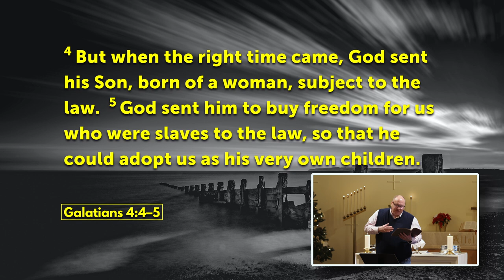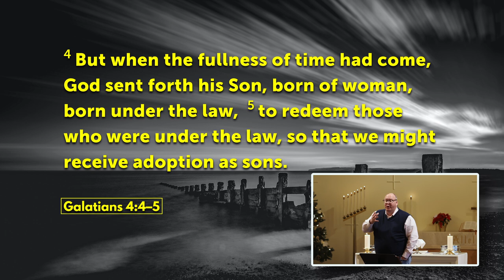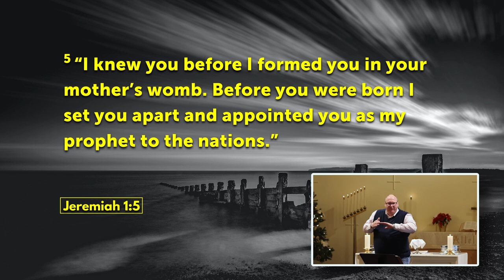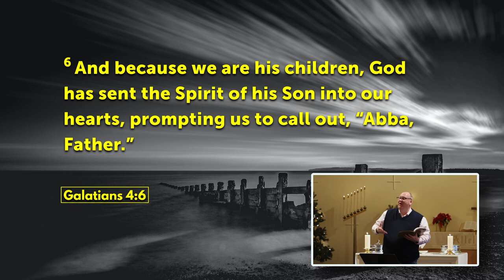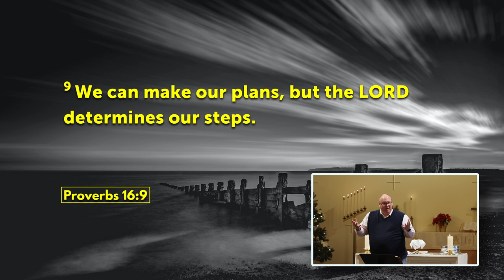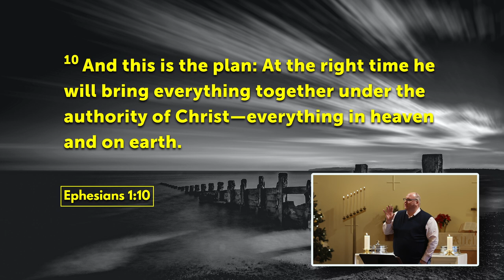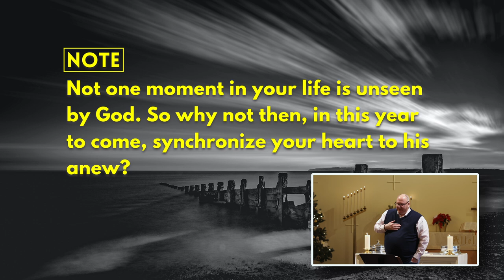How God Made You His Own with Heavenly Synchronicity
Did you know that God made you his own with heavenly synchronicity? In the fullness of time, God sent his Son Jesus to redeem you, and in the same way He sent the Spirit of his Son Jesus to reside within you, and in the fulness of time, God will unite all things in Christ – and what does this all mean?  That when the conditions were just right, God sent Jesus to us to be as human as me and you in every way (except without the stain of sin). When the time was just right in all of human history, Jesus was born so that he could die for our sins… and in that same “fulness of time” – with heavenly synchronicity – when you believed in Jesus for the first time and acknowledged that only in him can you be saved, it’s as though God transported you (in time) to the foot of cross.

In all of this, that means that Jesus stepped out of heaven and into time to make you his own; and there’s a special comfort in all that. And because of that, it means we don’t need to worry about what the new year brings. So then why not rededicate yourself to God in this new year.